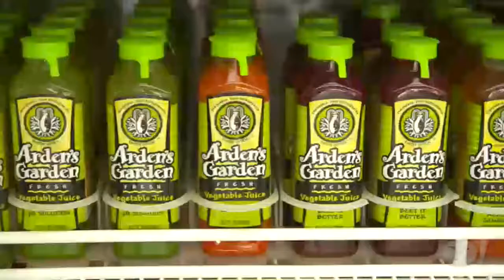Yahoo Driven Series - Leslie Zinn and Arden's Garden